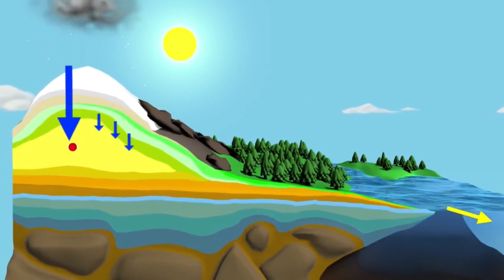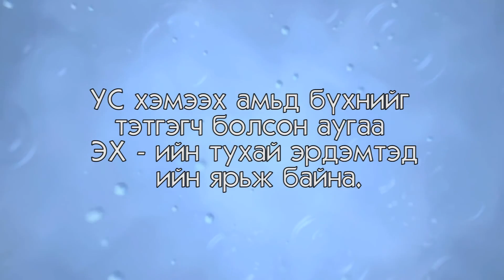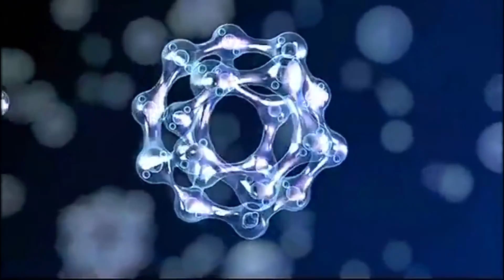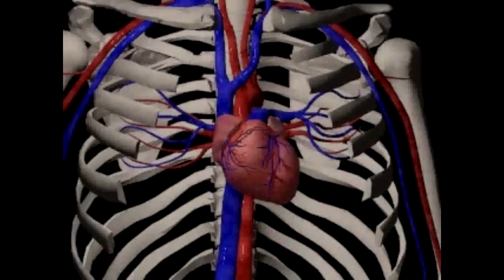Шинэ эрин зууны онол - Shine erin zuunii onol